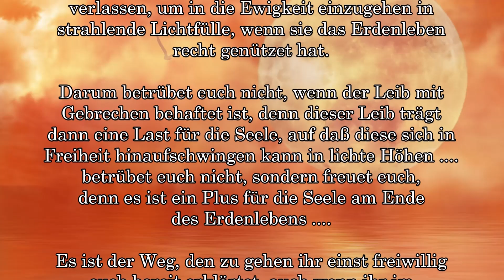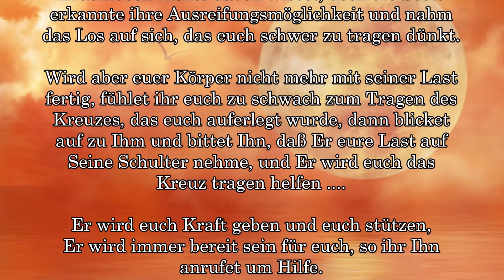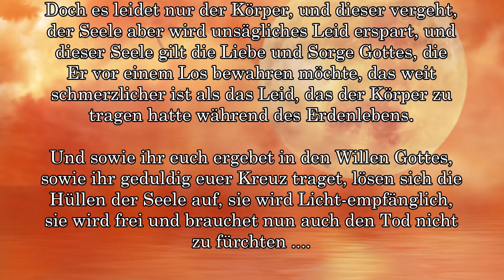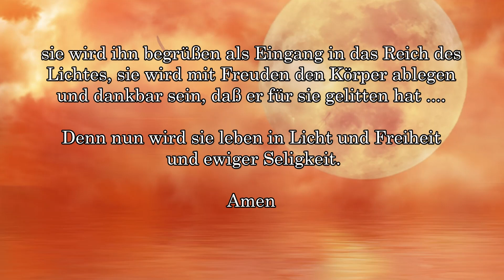GEBRECHEN des LEIBES .... LEIDEN für die SEELE ....